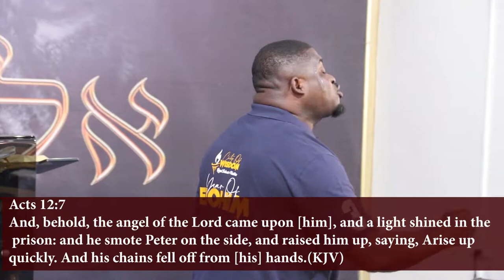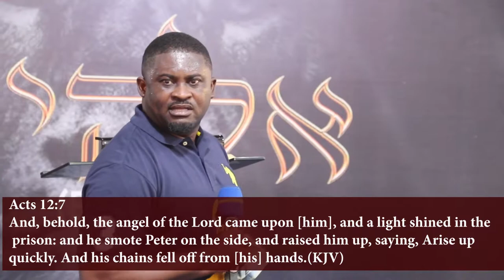DEALING WITH SATANIC CHAINS